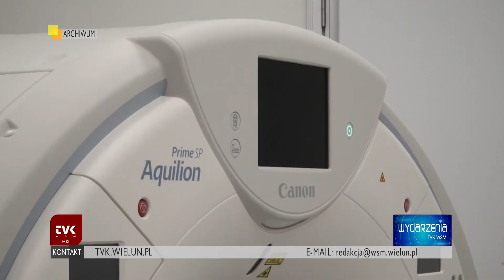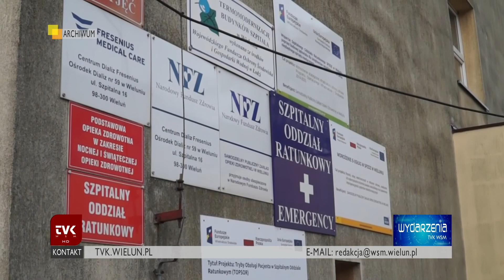TVK WSM - Sesja Rady Powiatu